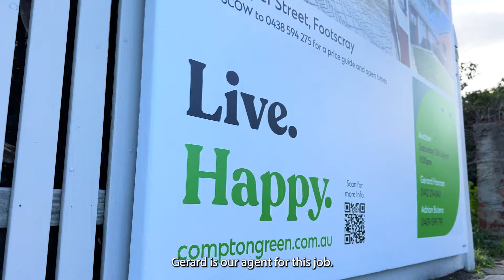Auction Highlights | 78 Cowper Street, Footscray | Gerard Hannan 0412 214 843